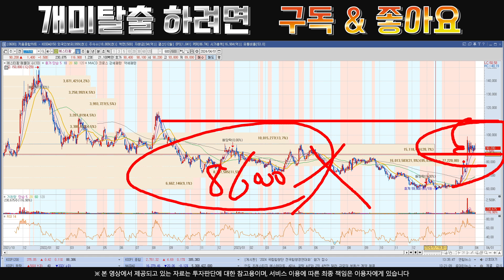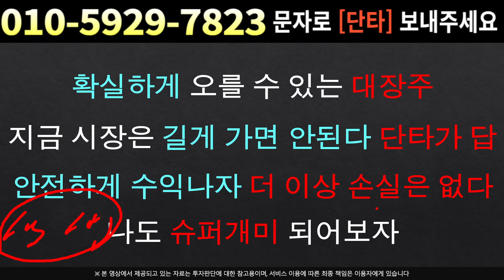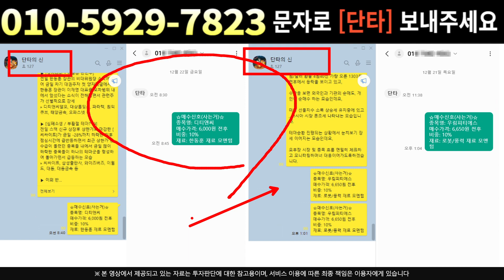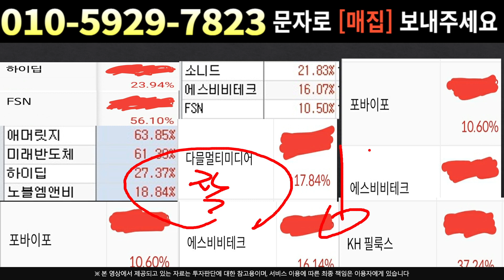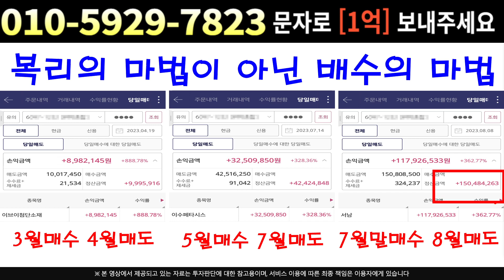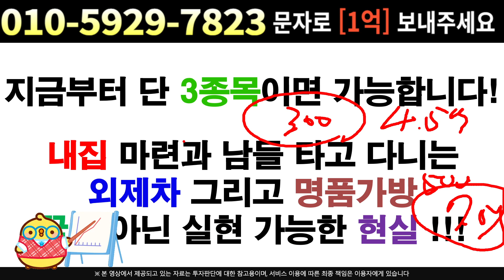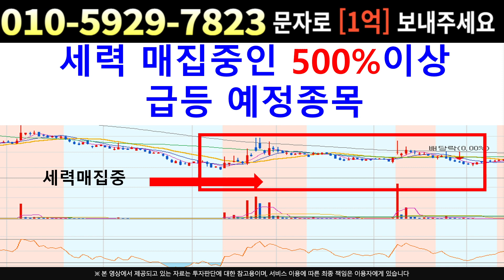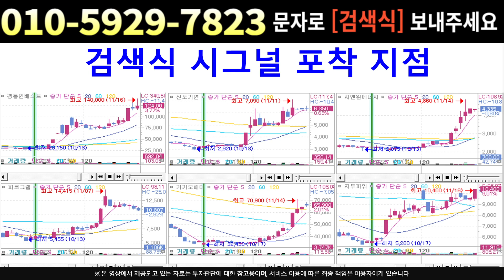[주식]에스티팜 - 못샀다면 지금이 기회다 !! 단기적인 차익 끝이 보입니다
실시간 구독자소통 카톡방 투자정보 텔레그램